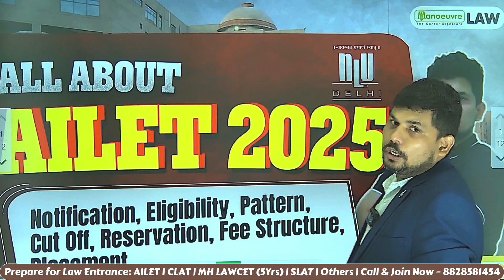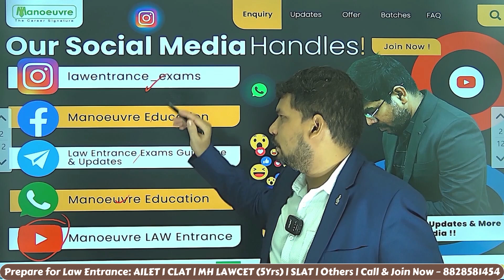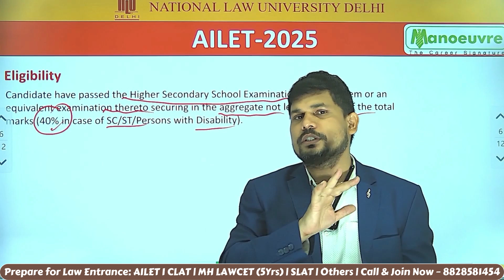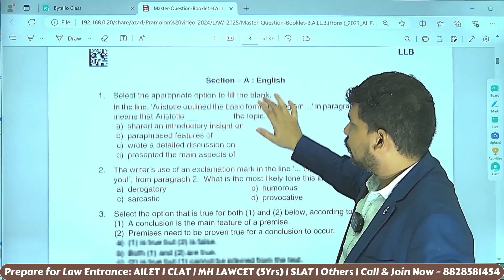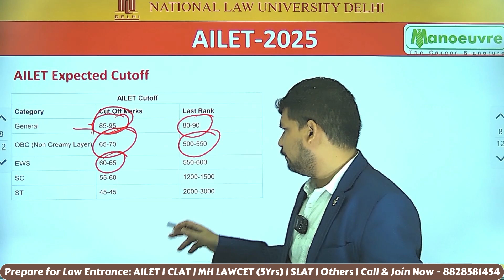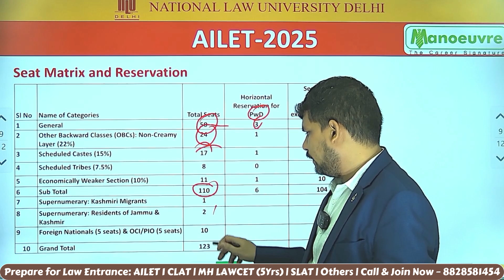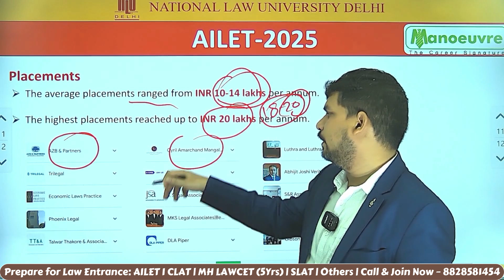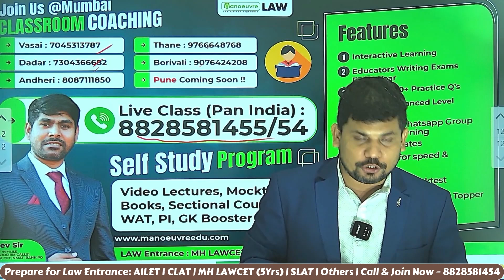AILET 2025 Syllabus | Paper Pattern | Eligibility | CUT OFFS | Preparation Strategy - NLU Delhi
Call/WhatsApp on
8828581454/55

CLASSROOM COACHING :-
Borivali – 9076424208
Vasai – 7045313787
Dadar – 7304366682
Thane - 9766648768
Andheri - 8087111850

Program Links:
Follow the link for AILET Live class Program

Ailet 2025
aliet 2025 eligibility
ailet 2025 syllabus
ailet 2025 exam date
ailet 2025 seats
ailet 2025 paper pattern
ailet 2025 notification
ailet coaching classes
top law colleges in india
law admission process
top nlu colleges
nlu nagpur'
nlu hyderabad
nlu delhi
nlu mumbai
nlu admission process
nlu eligiblity
nlu fees
nlu placement
ailet form filling
ailet paper pattern